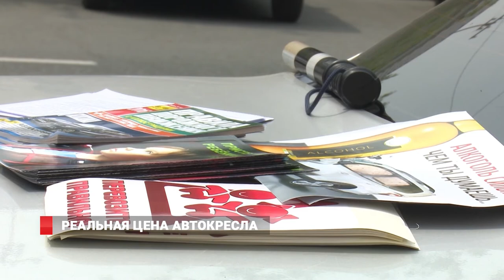Автокресло или жизнь?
Как организовать первую поездку из роддома домой, каким должно быть детское удерживающее устройство, как можно и нельзя перевозить грудных детей. Все слова инспектора ГИБДД молодые мамы слушали с большим интересом. Ведь вскоре им самим придется сесть за руль. С грудным ребенком в авто.